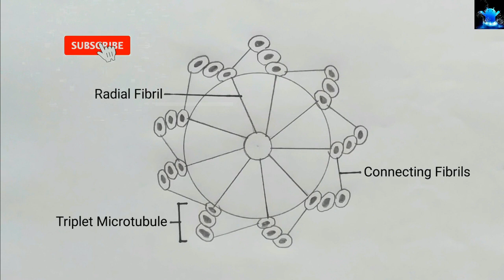How to draw centroiole step by step for beginners | Drawing Centriole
Title: How to draw centroiole step by step for beginners | Drawing Centriole

Hello Friends in this video I tell you about how to draw centrioles. After watching this video you will be able to draw centrioles easily in examination by using easy way for beginners. It is very easy to draw. This video is regarding how to draw centrioles. So friends if you have problem in any other diagram so tell me in comment box.